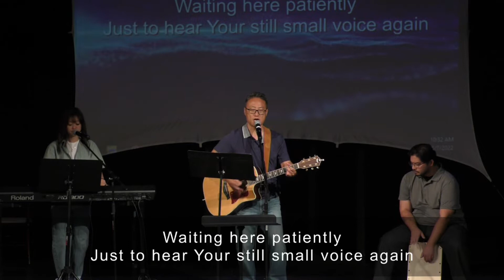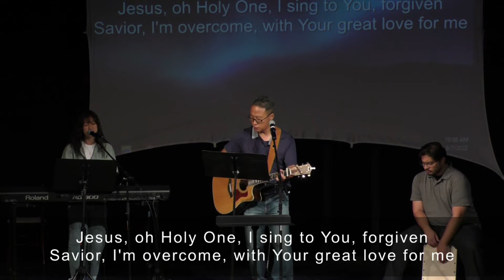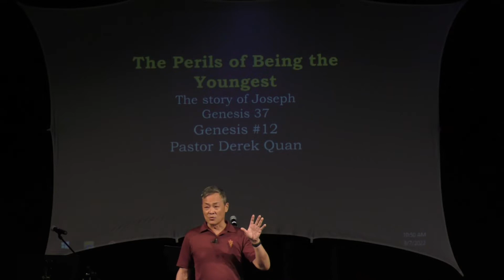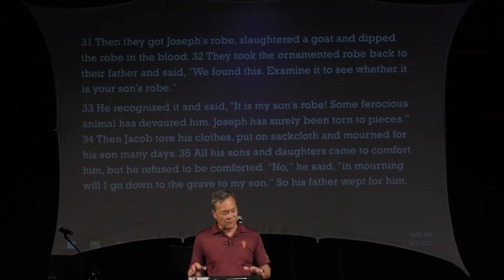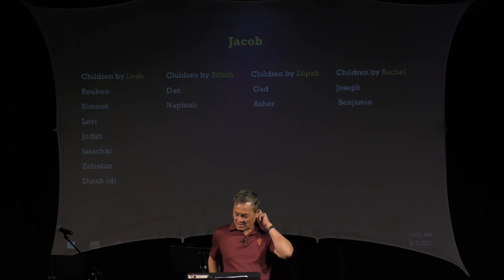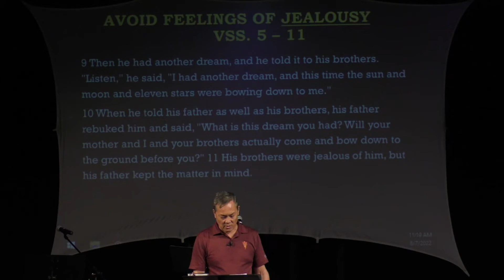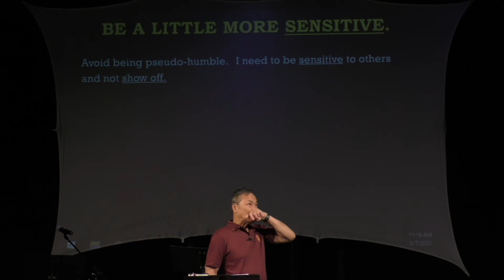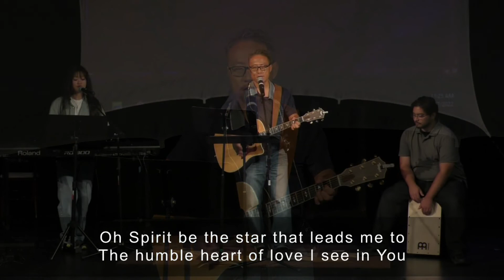Perils of Being the Youngest - 8/7/22 Journey of Faith Church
Perils of Being the Youngest
Genesis 37
When you think of your family dynamics, is it more like Family Feud or Family Friendly?
Sermon on Joseph.

Pastor Derek Quan

0:00 Praise
12:58 Announcements
19:32 Sermon

Praise songs:
Humble King